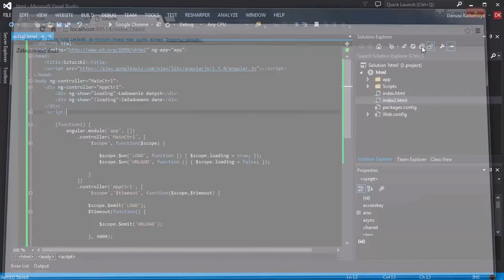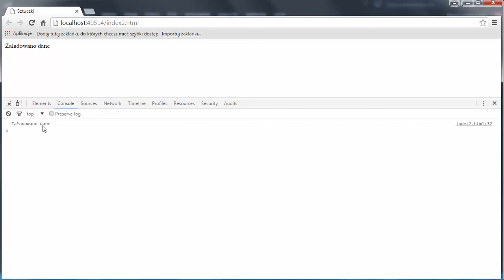Tutorial AngularJS. Przechwytywanie zdarzeń #4 | Videopoint.pl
Przechwytywanie zdarzeń pomiędzy kontrolerami w AngularJS, to temat trzeciego odcinka serii "Sztuczki i kruczki".

Autorem tutorialu jest Dariusz Kalbarczyk - autor kursu z Angulara, dostępnego na i współautor książki "AngularJS. Pierwsze kroki".

Żądny wiedzy?